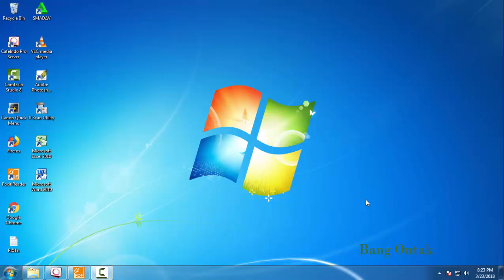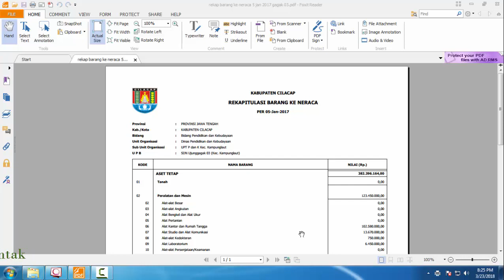Cara Print PDF Ukuran F4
Cara Print File PDF dengan kertas F4, Cara mudah Print File Pdf dengan kertas F4, Cara cetak File PDF dengan kertas F4, Cara mudah cetak File Pdf dengan kertas F4